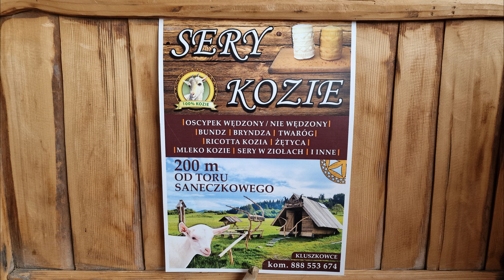Dzień w górach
Kolejny dzień z życia Górnej Chaty :)

Nadszedł ten moment, kiedy nasz ukochany Defender po zimowym śnie wyrusza na okoliczne drogi. Tu pierwsze odpalenie i ... zaczyna się przygoda :) Ale to juz zobaczycie w tym odcinku a w kolejnym dowiecie się jak to wszystko się zakończy:) Śledźcie więc nas, życie wysoko w górach Gorcach i nasze perypetie z nim związane :)
Wyprawa po siano dla alpak i kózek w miejsce gdzie pojechało nasze stado, które stworzyliśmy kilka lat temu. W tamtym momencie było to największe prywatne stado Kozy Karpackiej w Polsce :) Dzisiaj kózek jest tyle, że trudno byłoby policzyć. Odwiedziliśmy je i miewają się znakomicie :)
Zaglądajcie tu a obiecujemy pokazywać Wam nasze górskie życie, czasem dowiecie się czegoś ciekawego, czasem pośmiejecie się. Dzieje się tu dużo więc i tematów dla Was będzie wiele :)
Każdego kto ciekaw jest jak to wygląda w rzeczywistości zapraszamy do Górnej Chaty w Gości, możecie wynająć sobie apartament lub chatę na wyłączność, możecie wpaść sami, z przyjaciółmi lub rodzinnie :)